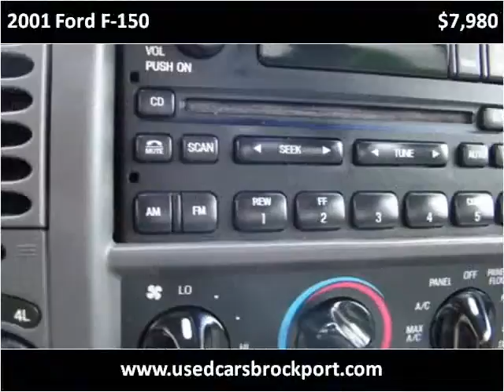2001 Ford F-150 Used Cars Rochester NY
This 2001 Ford F-150 is available from Barry's Auto Center.